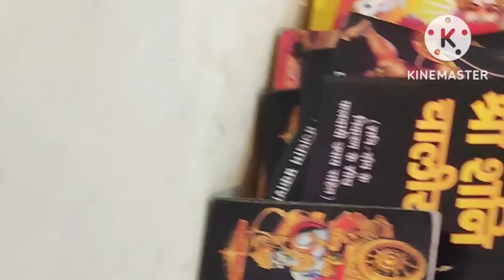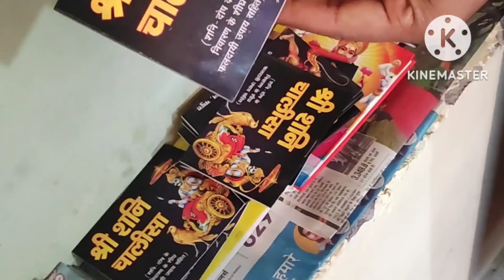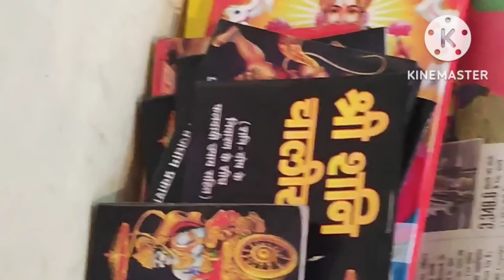शनिवार 1 आटे का दीपक,परिवार में एक व्यक्ति करे लाभ सबको मिलेगा रोग मुक्ति दुर्घटना अकाल मृत्यु प्